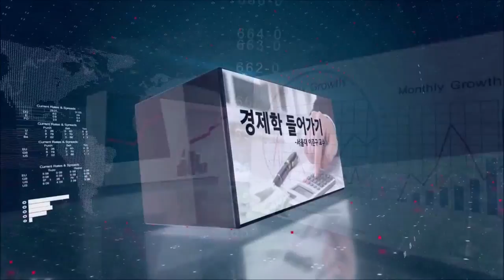경제학 들어가기 소개